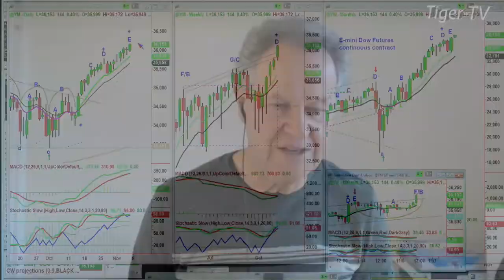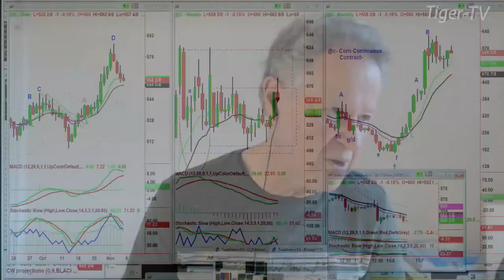November 5th, 9AM ET Market Update on TFNN - 2021